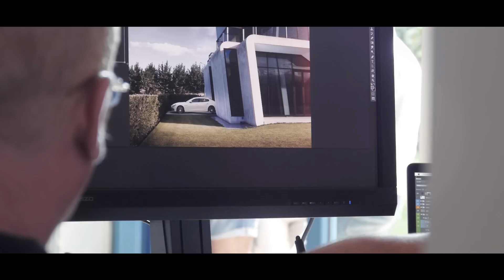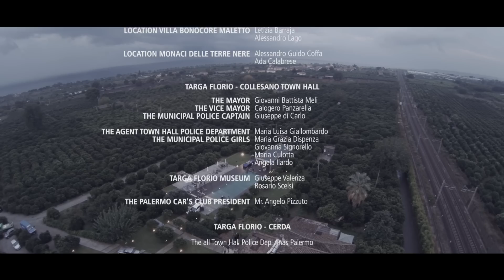MASERATI Catalogue & Lifestyle Shooting The Making Of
Take a look Behind-The-Scenes of the Staud Studios "Maserati Catalogue & Lifestyle" Shooting.

Credits:
MASERATI MARKETING DEPARTMENT

CHIEF MARKETING OFFICER: Saad Chehab
GLOBAL MARKETING COMMUNICATION MANAGER: Mike Biscoe
MARKETING COMMUNICATION – PUBLISHING: Valentina Sirolla

PRODUCTION

EXECUTIVE PRODUCER: Patrick Plogstedt
DIRECTOR OF FINANCE & ADMINISTRATION: Dagmar Kraus-Stubenrauch
EXECUTIVE PRODUCER ITALY: Adriano Bassi
LOCATION MANAGER: Federico Mazzola
PRODUCTION COORDINATOR: Lara Calligaro
TRUCK & CAR COORDINATOR: Chiara Scardamaglia
PRODUCTION ASSISTANT: Giovanni Marchese
DRIVER: Andrea Valenti

FILM & PHOTOGRAPHY – STAUD STUDIOS

PHOTOGRAPHER: René Staud
2ND PHOTOGRAPHER LOCATION: Uwe Kristandt
PHOTOGRAPHER STUDIO: Ralf Trumpp
2ND PHOTOGRAPHER STUDIO: Alexander Schmitz
1ST ASSISTANT: Denise Körner
2ND ASSISTANT: Felix Aliberti
LIFESTYLE ASSISTANT: Victor Goico

DIRECTOR OF PHOTOGRAPHY & DRONE OPERATOR: Nikolas Meyberg

POSTPRODUCTION - STAUD STUDIOS

POSTPRODUCER: Julia Smola
HEAD OF 2D / RETOUCHING ARTIST: Sebastian Trescher
RETOUCHING ARTIST: Jelena Stojkovic, Andreas Wiesenack, Igor Mitov

LOCATION, CASTING & STAFF

HUMANITY – CUSUMANO: Costanza Farina, Gaia Agnello, Roberta Murgia

LOCATION ZASH: Federica Eccel, Carlo Pennisi, Simona Greco

LOCATION VILLA BONOCORE MALETTO: Letizia Barraja, Alessandro Lago

LOCATION MONACI DELLE TERRE NERE: Alessandro Guido Coffa, Ada Calabrese

TARGA FLORIO – COLLESANO TOWN HALL

THE MAYOR: Giovanni Battista Meli
THE VICE MAYOR: Calogero Panzarella
THE MUNICIPAL POLICE CAPTAIN: Giuseppe di Carlo

THE AGENT TOWN HALL POLICE DEPARTMENT: Maria Luisa Giallombardo
THE MUNICIPAL POLICE GIRLS: Maria Grazia Dispenza, Giovanna Signorello, Maria Culotta, Angela Ilardo

TARGA FLORIO MUSEUM: Giuseppe Valenza, Rosario Scelsi

THE PALERMO CAR'S CLUB PRESIDENT: Mr. Angelo Pizzuto

TARGA FLORIO - CERDA

The all Town Hall Police Dep. Anas Palermo

LEMON FACTORY - SIMONE GATTO S.R.L.

Sandro Raymo and sons
Ing. Giuseppe Colina
and all the technical staff

CUSUMANO

Diego Cusumano
Alberto Cusumano
Vincenzo
Filippo
Maira

SCRAP YARD PALERMO & ZASH

AQUILA DEMOLIZIONI: Mr. Rosario
BATTIATO DEMOLIZIONI: Mr. Venerando

MASERATI DRIVERS & TECHNICIANS

DRIVER/ TECHNICIAN: Omar Barbieri
DRIVER: Nicola Fleury
DRIVER/ MECHANIC: Paolo Cavaliere
ELECTRICIAN: Christian Lugari

CHILDREN CASTING AND PERMITS ARRANGEMENTS
PINO E FEDERICO FOR BRAHMA CORPORATION

CHILDREN: Giulia Cavallaro, Chiara Maria Gianfriddo, Chiara Pia Cottone, Gloria Mangano, Rebecca Spina

PARENTS: Agatino Cavallaro, Loredana Leotta, Salvatore Michele Gianfriddo, Annalisa Spano, Orlando Giuseppe Cottone, Rosa Maria Russo, Salvatore Mangano, Cosima Bruno, Rosa Bianca Mercedes Spina

TESTIMONIAL
Genevieve Morton

ART DEPARTMENT

STYLIST & FASHION CONSULTANT: Monika Kropfitsch
ART DEPARTMENT: Valentina Salerno
ART DEPARTMENT ASSISTANT: Fabrizio Moschini
MAKE-UP ARTIST: Paolo Ludice
HAIR ARTIST: Giulia Cigarini, Rory Rice

SFX DEPARTMENT

RAIN SFX: Roberto Jahier, Fabio Goldone

DRIVER: Valentino Pomohaci

TRUCK 1 / DRIVER / MENABETZ: Leonard Varga
MANAGING PARTNER/ MENABETZ: Lorenzo Menabue
TRUCK 5 (QP ONE) / TRUCK DRIVER: Davide Gasparini
TRUCK 6 (TIPO 63) / TRUCK DRIVER: Tiziano Lacava
TRUCK DRIVER: Francesco Agostino
TIPO 63 / ASSISTANT: Massimo Monari
TIPO 63: Giovanni Panini

CATERING: Arteservice S.R.L
MAGGIORE RENT: Mr. Giuseppe
LPG RACING – PALERMO: Mr. Marco, Mr. Salvatore Lo Picoll

MAKING OF

PHOTOGRAPHY: Petra Sagnak
FILM: Nikolas Meyberg

Maserati S.p.A.
Lume Film Production Service
Four Studios Communication S.R.L
Roberto Ardizzone e Donato Catena
Air Panarea S.R.L
Cusumano Vinery
Photostudio Goico
Eolian Milazzo Hotel
Urban future organization
Menabetz
Simon Gatto S.R.L.
Classic Car Photo
A.N.A.S.
Andrea Valenti N.C.C.
Miss Antonella and Hotel san Michele - Milazzo
Jan Koch
Stefanie Arndt
Eugenio Domingo
Giacinto Musumeci
Nando Salerno

SHOT ON

GoPro HD Hero 3 Black Edition